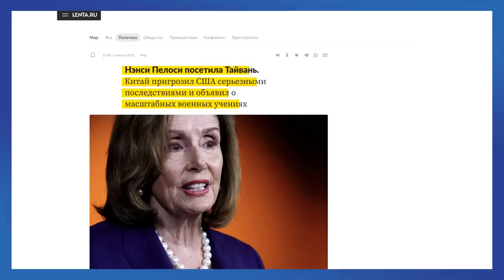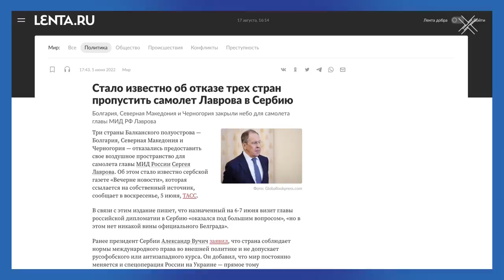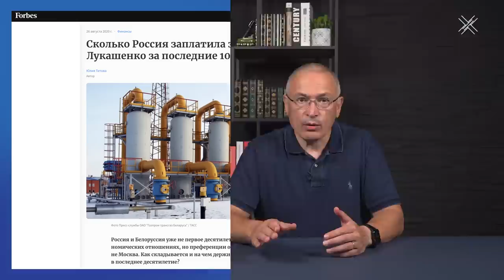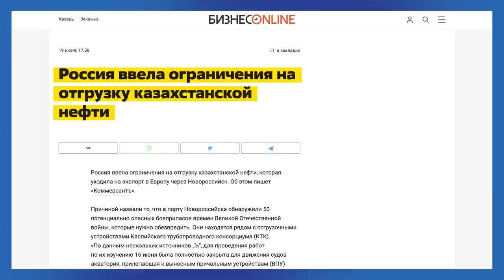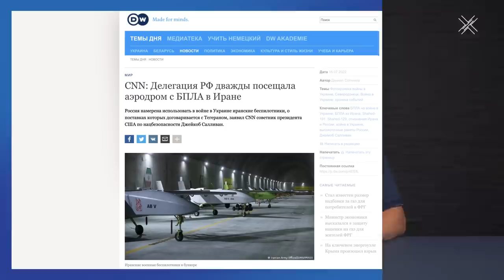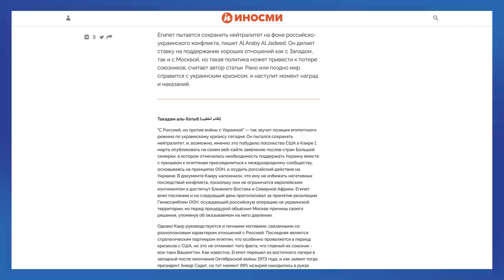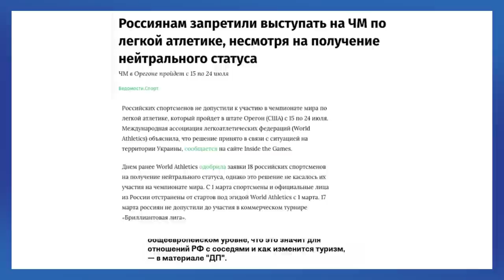Геополитическое поражение Путина | Блог Ходорковского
Путин считает, что признания и уважения в международной политике можно добиться только силой, что достойное место в мире можно обеспечить только войной.

Но война в XXI веке не может быть выигрышной, это всегда поражение. Как вместо успеха Путин привел Россию к череде внешнеполитических унижений и геополитической катастрофе - об этом в сегодняшнем блоге.